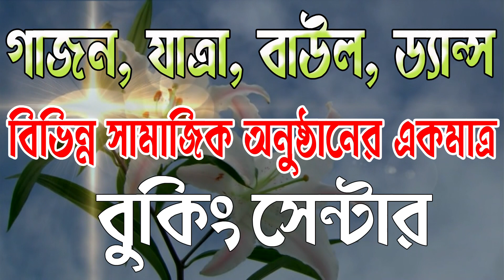Aar Koto Raat Eka Thakbo | Chokher Aloye | Bengali Movie Song | Asha Bhosle/Dj Alok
# chokheraloye
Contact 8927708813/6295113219